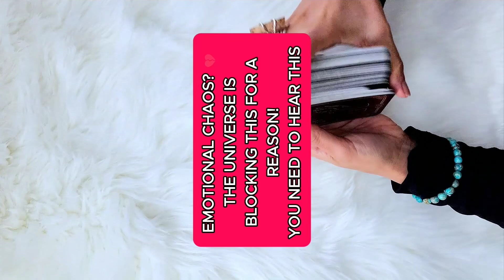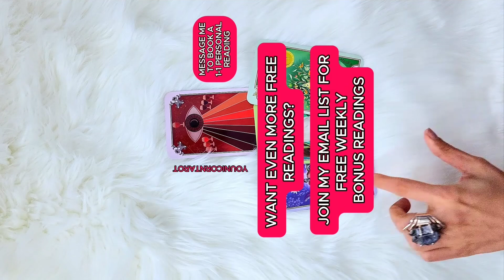EMOTIONAL CHAOS? The universe is blocking this connection for a reason ♥️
Type ‘CLAIM’ to affirm this reading and follow @younicorntarot for daily tarot readings 🔮